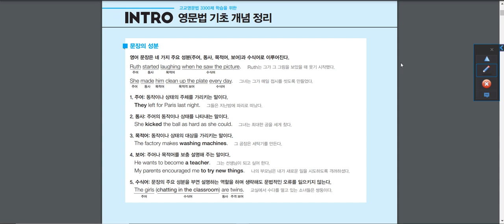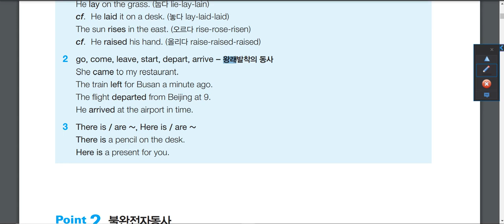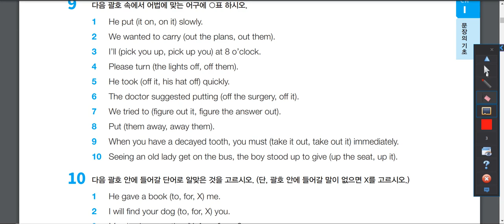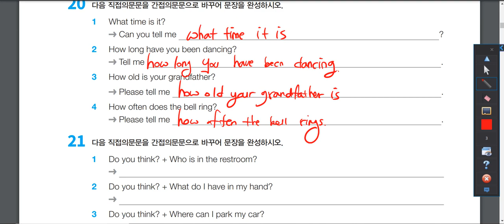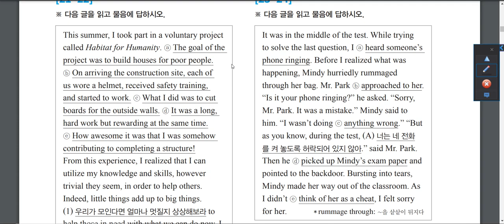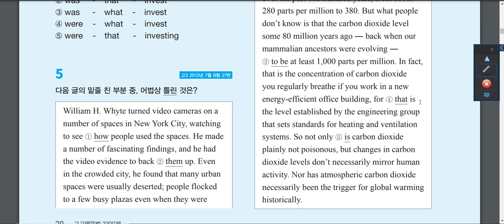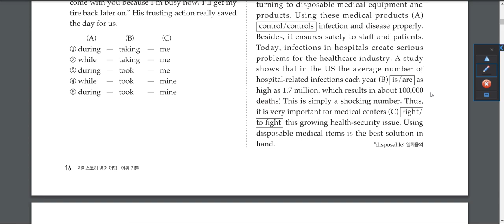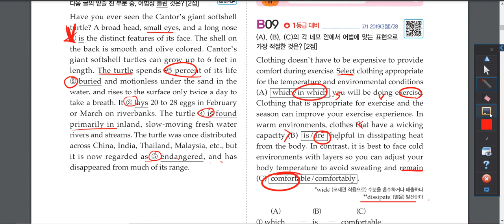고교영문법 3300제 1과, 자이스토리 어법어휘기본 A,B